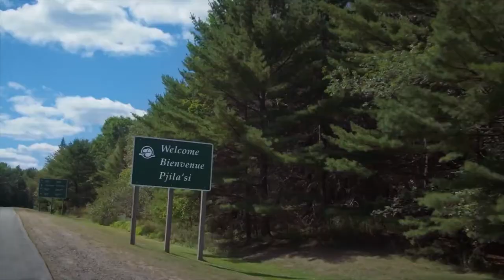Initiation au Camping sur la route || la chanson d'amitié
L'equipe d'Initiation au Camping à Halifax, en Nouvelle-Ecosse, amène la joie du camping aux sites de Parcs Canada autour de la province... incluant des sites où dormir sous un ciel de nuit étoilé n'est pas une activité normalement offerte. Retrouvez-nous au Parc national et lieu historique national Kejimkujik, où Ashley et Ursula vont nous apprendre à chanter la chanson de l'Amitié afin que vous puissiez la chanter avec vos amis. Cette chanson captivante n'a pas de paroles, mais sentez-vous à l'aise de fredonner avec nous!

Cet épisode fait partie de la série de vidéos « Initiation au Camping: sur la route! ». Pour explorer davantage d’autres parcs nationaux et d’autres lieux historiques en Nouvelle-Écosse, regardez les autres vidéos et rejoignez-vous à nous autour de notre feu de camp virtuel!

Si vous voulez en apprendre plus au sujet du Parc national et lieu historique national Kejimkujik ou comment vous pouvez le visiter, consultez le